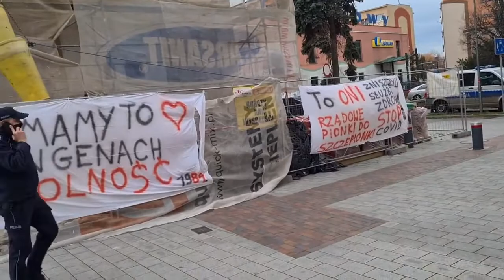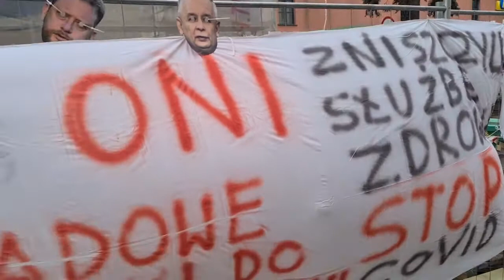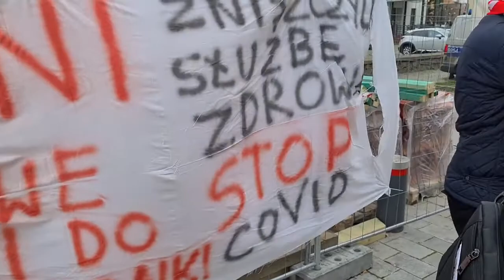Koncert wolności w Lubinie 22.11.2020 . 720p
Koncert wolności w Lubinie 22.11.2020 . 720p Dziękuję organizatorom za wspaniałą organizację koncertu wolności .